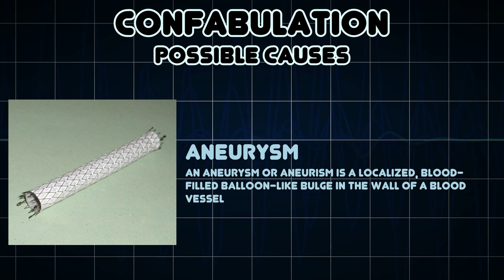Confabulation (Medical Symptom)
Possible causes of Confabulation (Medical Symptom)

In psychology, confabulation is a memory disturbance, defined as the production of fabricated, distorted or misinterpreted memories about oneself or the world, without the conscious intention to deceive